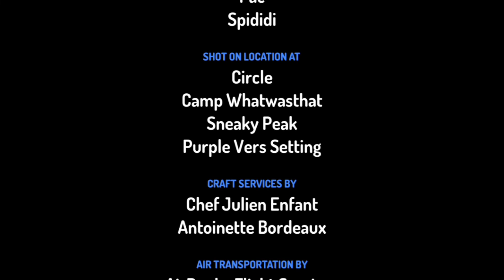Toon Parrappa XD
Mañana creados por episodios

Episodios
00:07 S y S
00:54 Los encontré
01:09 Others